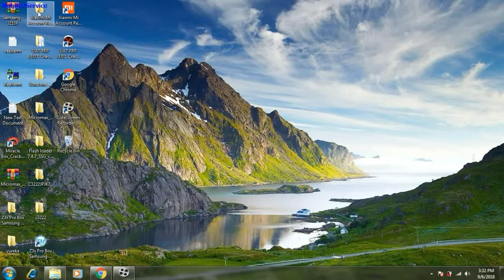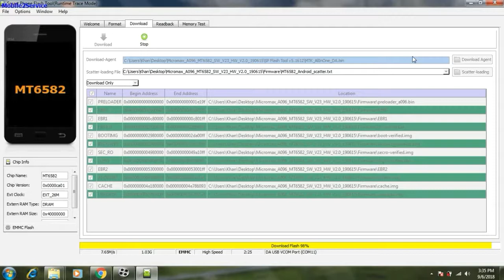Micromax. A096 FULL Flash Flash File Link Below Description